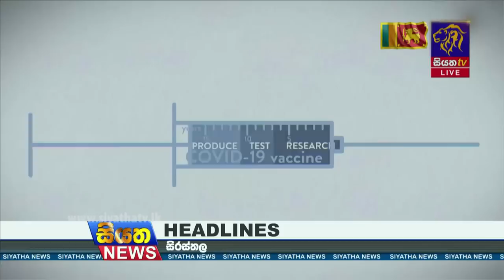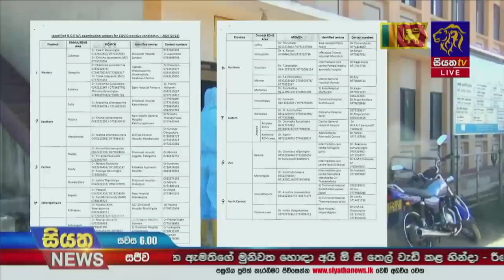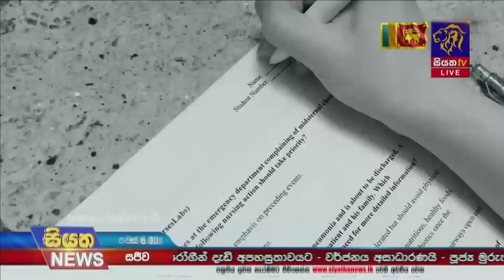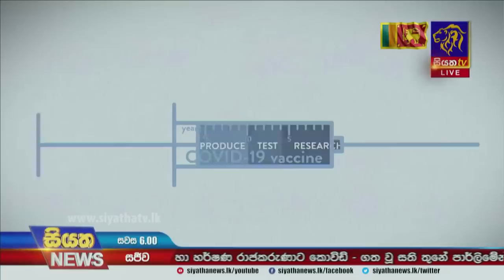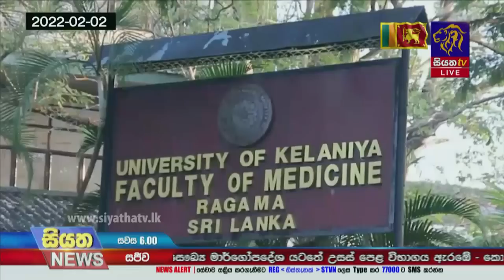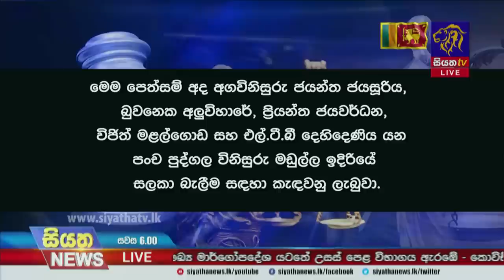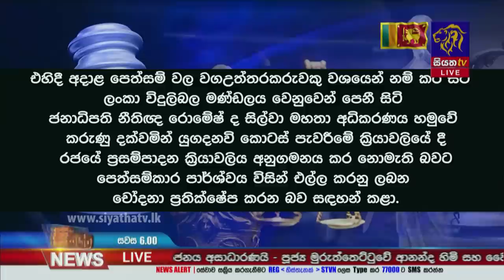Siyatha News | 06.00 PM | 07 - 02 - 2022